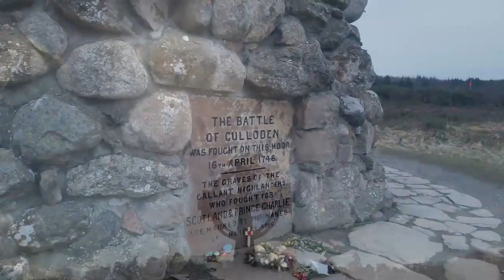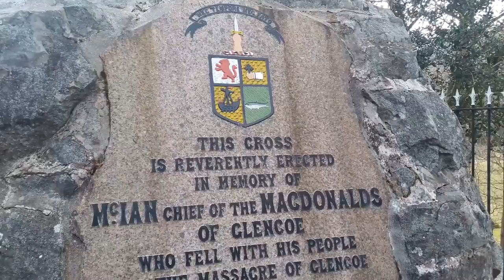Going home by Skipinnish